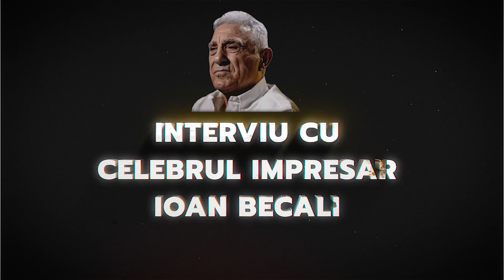Giovanni Becali a fost peste iubita lui Raducioiu să îi recupereze banii. Partea #6